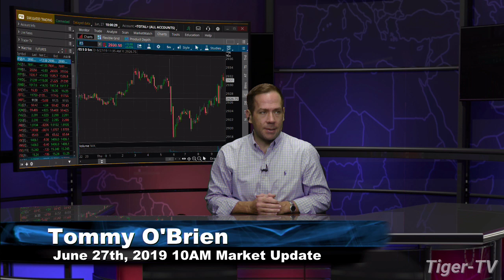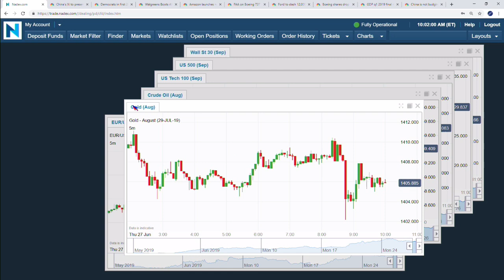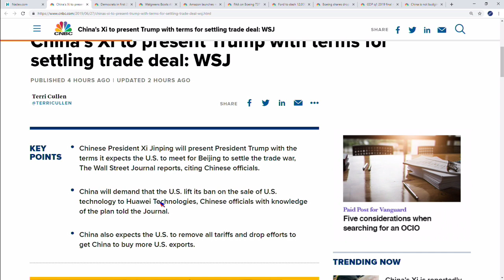June 27th, 10AM ET Market Update with Tommy O'Brien on TFNN